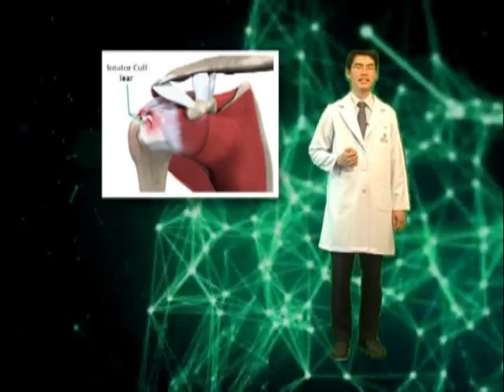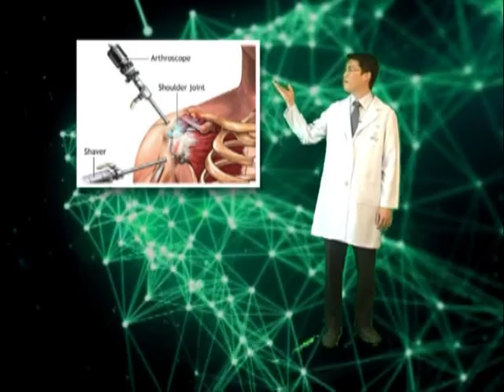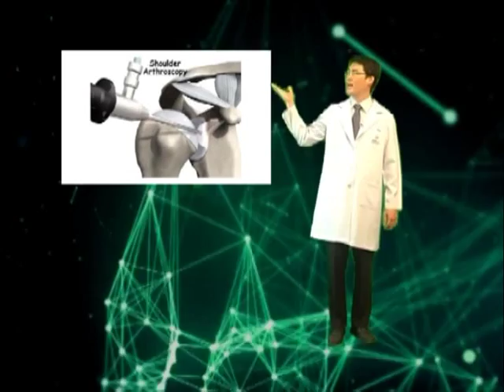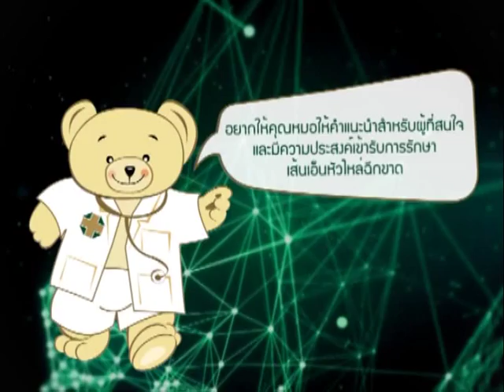เส้นเอ็นหัวไหล่ฉีกขาด